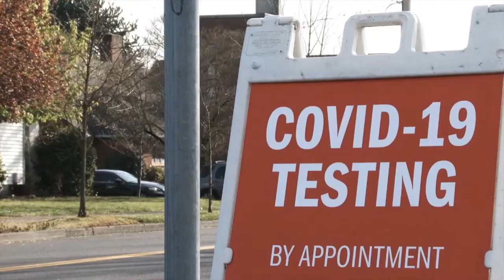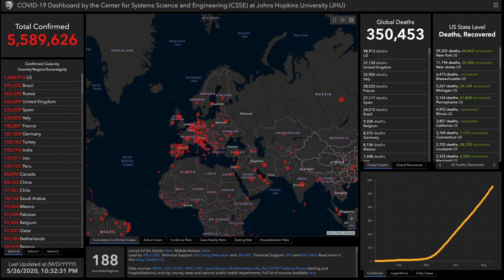Alex Bennett's Ramble 5/26/2020 (From YouTube)